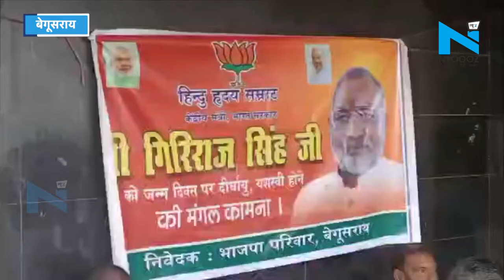Begusarai : Giriraj Singh के जन्मदिन पर BJP कार्यकर्ताओं ने किया हवन, कहा - बिहार के अगले CM होंगे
बेगूसराय में आज केंद्रीय मंत्री और बेगूसराय के सांसद गिरिराज सिंह का 68वा जन्म दिन  है. इस दिन को खास बनाने और उनकी लंबी आयु की कामना के लिए बेगूसराय के प्रसिद्ध काली मंदिर में भाजपा के कार्यकर्ताओं ने बड़े ही उत्साह के साथ हवन और 68 दीप जलाकर उनकी लंबी आयु की कामना की. बीजेपी के कार्यकर्ताओं ने इस मौके पर मरीजों की बीच फल बांटने का आयोजन किया है. कार्यकर्ताओं के अनुसार, गिरिराज सिंह हिंदू सम्राट हैं और जिस तरह जनसंख्या नियंत्रण और दूसरे मुद्दों पर काम कर रहे हैं. वह वाकई ही काबिलेतारीफ है.